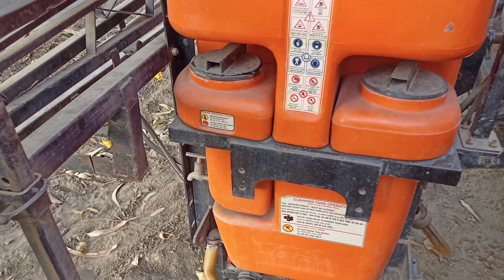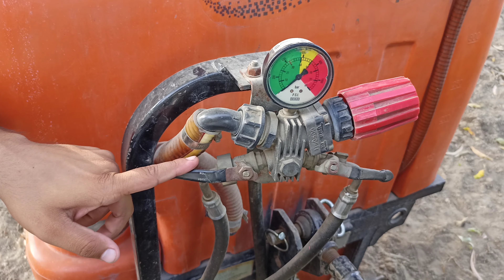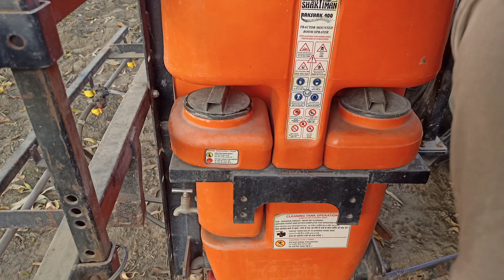shaktiman rakshak 400 review (Spary tanker) Part-1 || शक्तिमान रक्षक 400 रिव्यु || Sirohi farming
in this video you will get Shaktimaan rakshak 400 full review in Hindi...
Part 1

इस वीडियो में आपको मिलेगा शक्तिमान रक्षक 400 का फुल रिव्यू हिंदी में...

for our upcoming videos
Sirohi farming